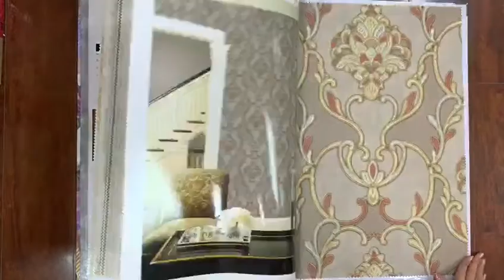HOMEWOOD 1 wallpaper catalogue/wallcovering/تصویر زمینه/обои на стену/papel de parede/sfondo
PVC material, 1.06*10M/15.6M，320G
Big rolls in damascus, flowers.